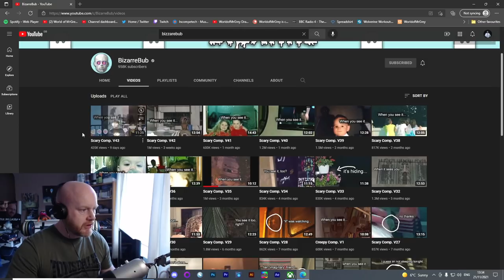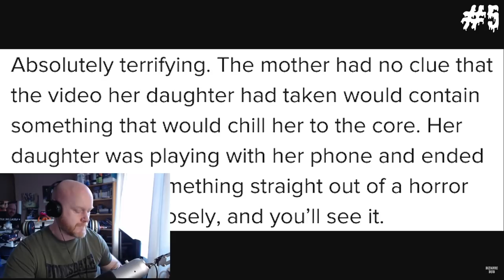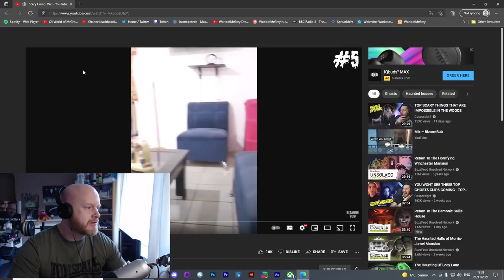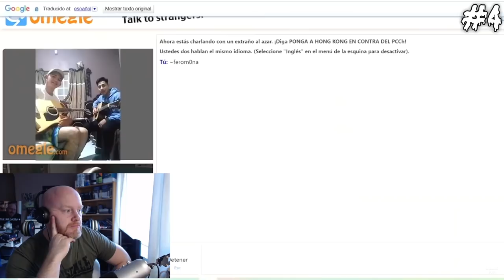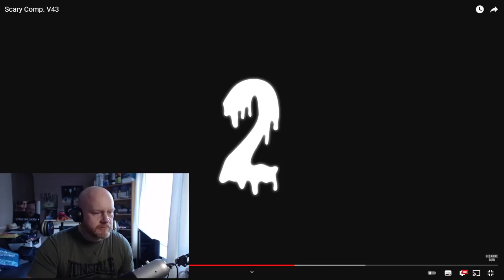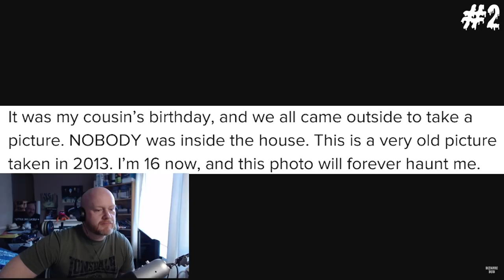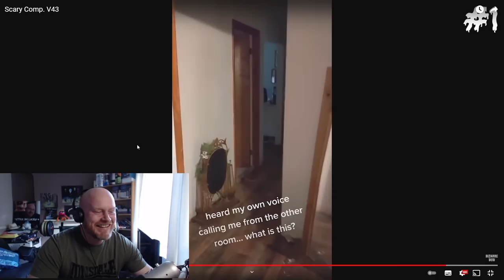The Disembodied Voice That Sounds Just Like You - BizzareBub Scary Comp - Breakdown and Analysis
Today we look at Bizzarebub V43, trying to find which disney character is the scariest. Hope you enjoy :)
US Shop Coming Soon...